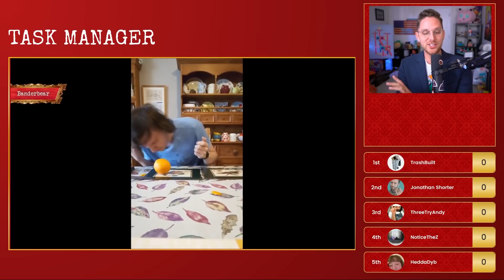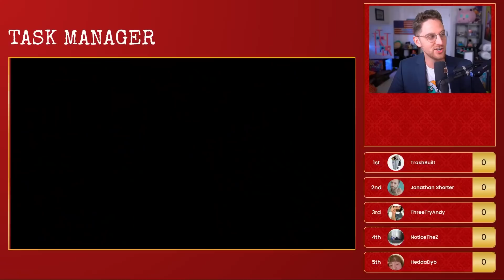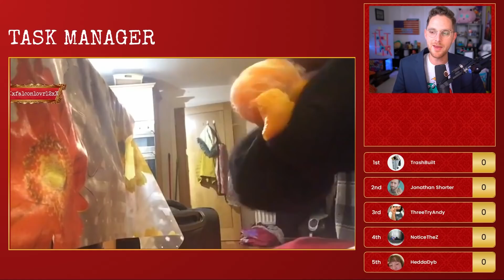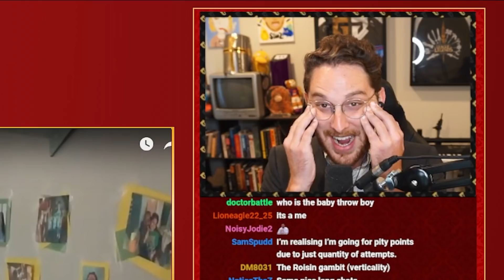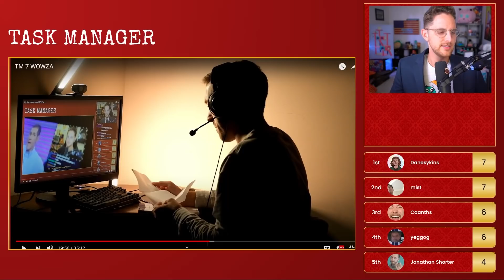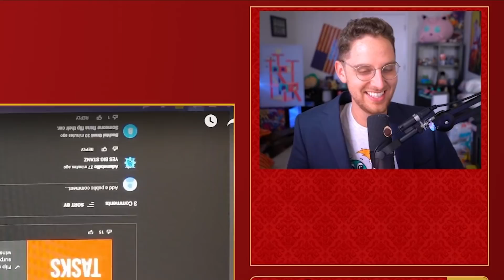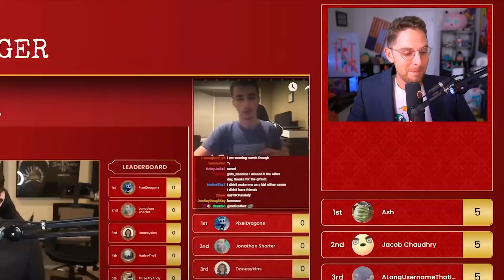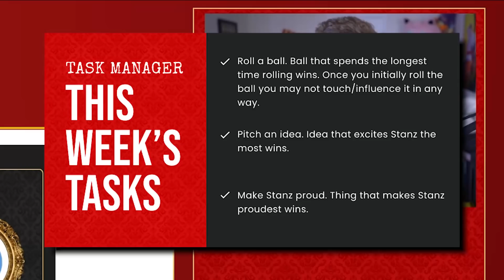I took over Ludwig's Gameshow